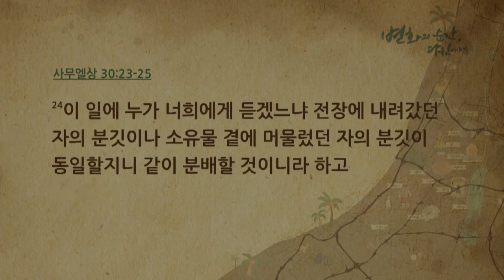[CTS2] 생각할 때와 기도할 때_시글락 | 만나교회 김병삼목사 [주일예배 / 설교]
설교 제목 : 생각할 때와 기도할 때_시글락

성경 구절 : 사무엘상 27장 1절, 30장 6절

27장
1. 다윗이 그 마음에 생각하기를 내가 후일에는 사울의 손에
    붙잡히리니 블레셋 사람들의 땅으로 피하여 들어가는 것이
    좋으리로다 사울이 이스라엘 온 영토 내에서 다시 나를 찾다가
    단념하리니 내가 그의 손에서 벗어나리라 하고

30장
6. 백성들이 자녀들 때문에 마음이 슬퍼서 다윗을 돌로 치자 하니
    다윗이 크게 다급하였으나 그의 하나님 여호와를 힘입고
    용기를 얻었더라